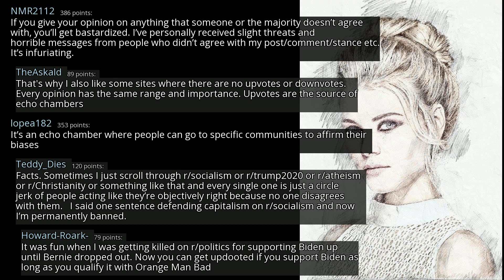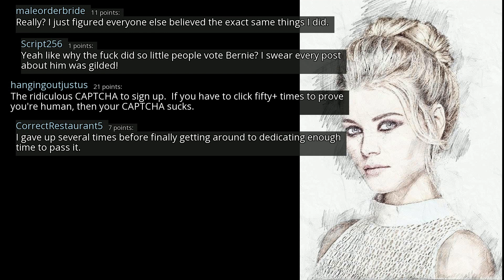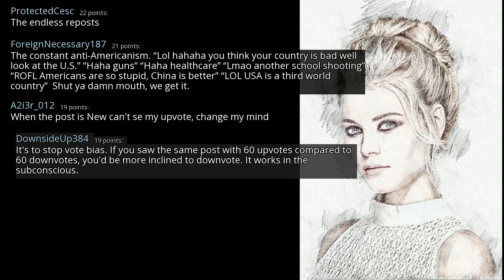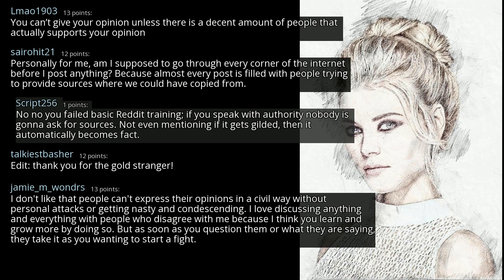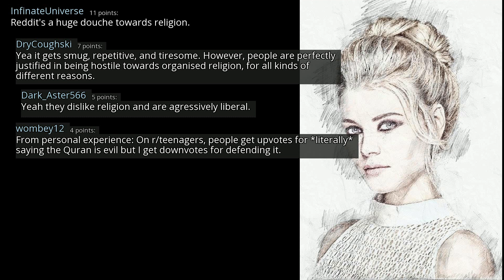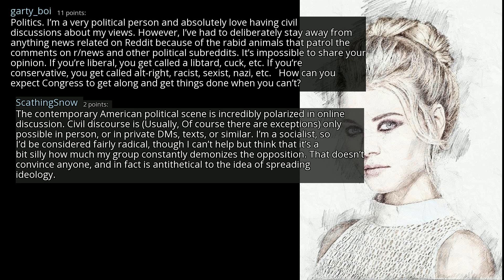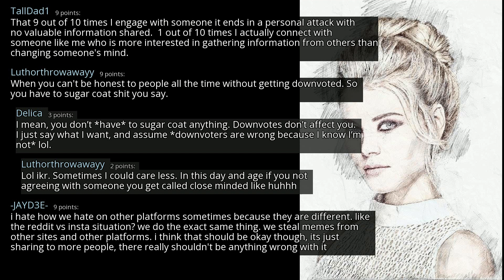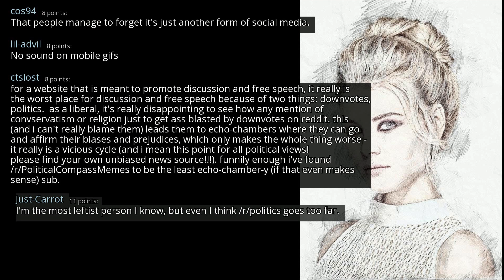What's one thing you don't like about Reddit? - r/AskReddit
r/AskReddit
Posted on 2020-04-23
0:00-2:49 [No Copyright Music] Free Instrumental Hip-Hop Beat (Copyright Free) Music - Coming Down Hard
2:49-5:44 [No Copyright Music] In My Dreams - Chill LoFi Hip-Hop Beat FREE (Copyright Free) Music
5:44-8:37 [No Copyright Music] Chill LoFi Hip-Hop (Royalty Free) Relaxing Sleep Music - Relaxed Lifestyle
8:37-12:34 [No Copyright Music] Chill Lofi Hip Hop Instrumental (Copyright Free) Music - Watching The Clouds
12:34- [No Copyright Music] Good Day - Chill Relaxing Lofi HipHop (Copyright Free) Low Frequency Music